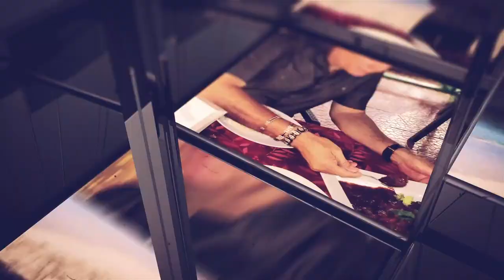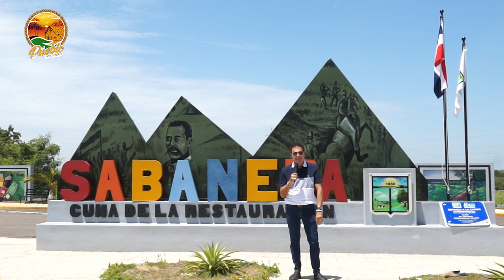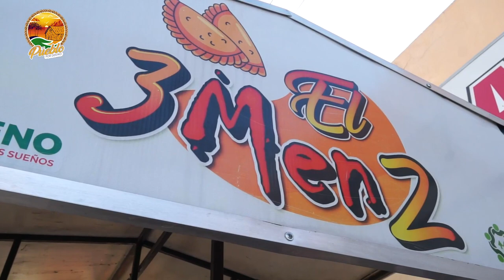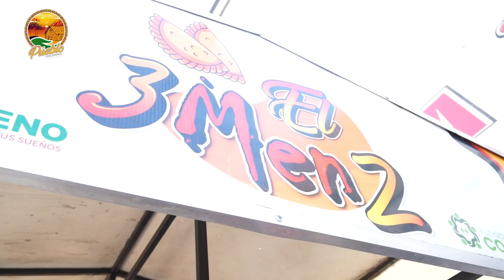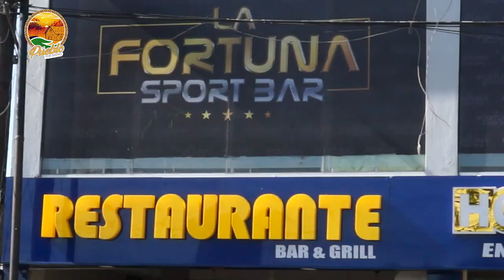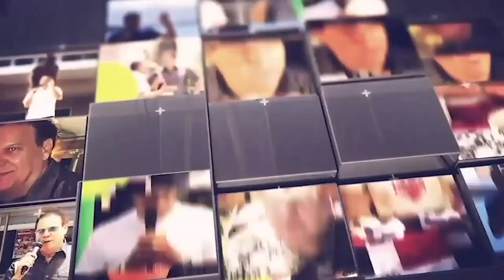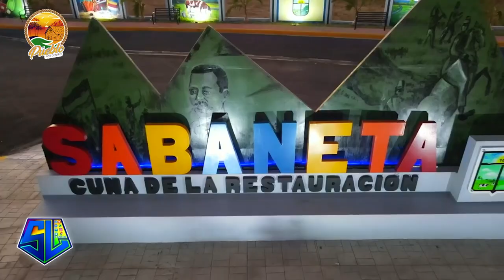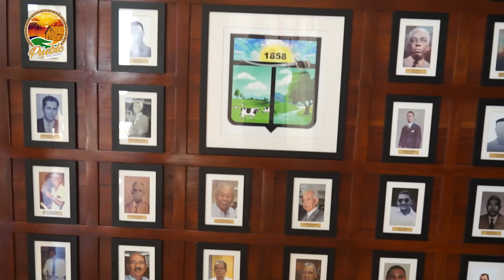MI PUEBLO POR DENTRO San Ignacio de Sabaneta "ES MÁGICO"24-9-2023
Sabaneta es un municipio de la República Dominicana, que está situado en la parte noroeste de la provincia de Santiago Rodríguez VEN! Y DISFRUTA..